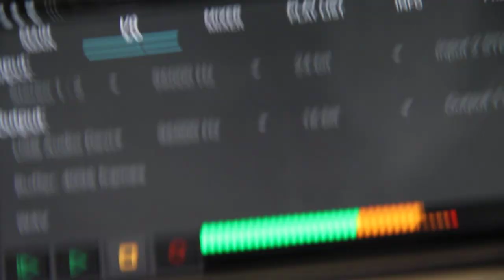OHMA - Hydrophone in reactor, recording its frequency signature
Given the short notice for this investigation and the small budget, a Hydrophone had to be sought that would be expendable and affordable. A kit was purchased, constructed and tested and performed above expectations in the testing.

AUDIO SAMPLES From OHMASA transmutation system using Hydrophone
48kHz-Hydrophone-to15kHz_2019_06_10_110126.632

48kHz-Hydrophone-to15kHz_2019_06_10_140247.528